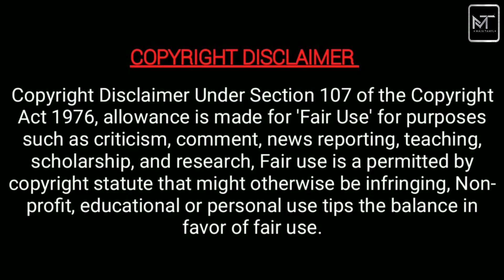14 வது வருட திருமண வாழ்க்கையில் காலடி எடுத்து வைக்கும் ஜெயம்ரவி - jayam ravi 14th year marriage life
14 வது வருட திருமண வாழ்க்கையில் காலடி எடுத்து வைக்கும் ஜெயம்ரவி - jayam ravi 14th year marriage life